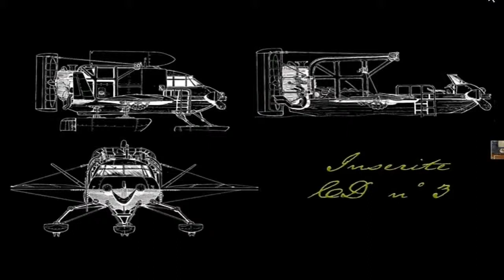Amerzone (ITA) - (04/08) - [Cap. 3]